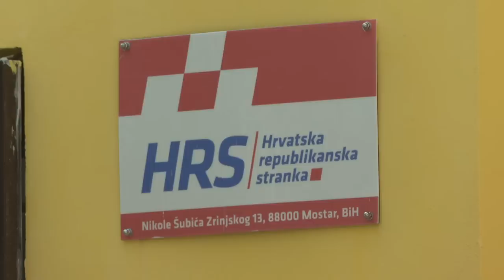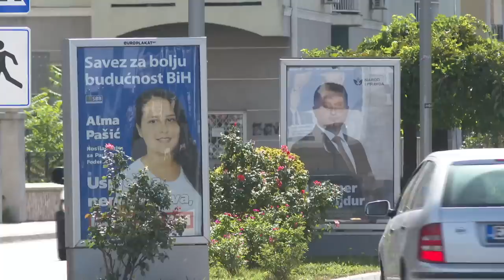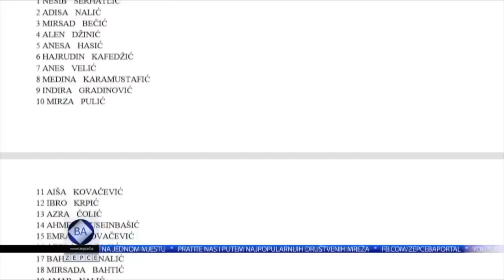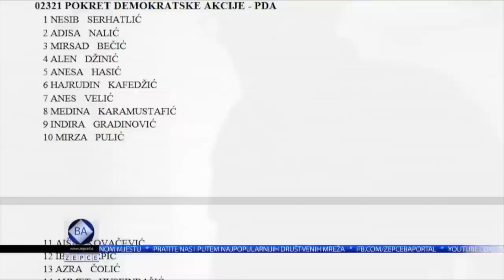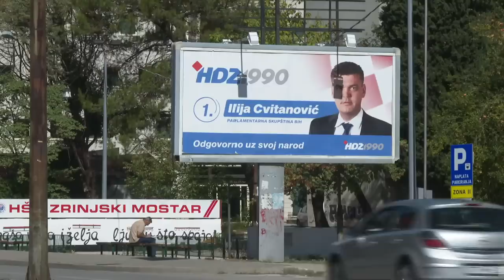Nedjeljom u 2 i u 3: Slaven Raguž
U ovotjednom izdanju emisije Nedjeljom u 2 gostuje Slaven Raguž, predsjednik Hrvatske republikanske stranke iz BiH. Govorit će o položaju Hrvata u Bosni i Hercegovini te o skorašnjim izborima koji se tamo održavaju. Kako se živi u BiH-a, te hoće li ta zemlja i dalje biti izvor političkih nestabilnosti, neke su od tema emisije.